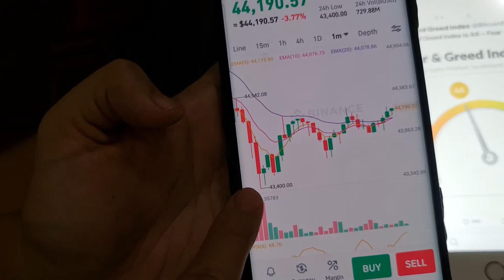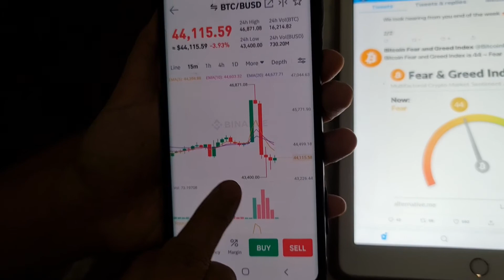Paano bumili ng crypto after a flash crash - fear and greed index (1 Minute video)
para hindi mabagsakan ng "Falling Knife", "don't catch a falling knife" wait for at least two green candles on the 15 minute chart kapag nag dip